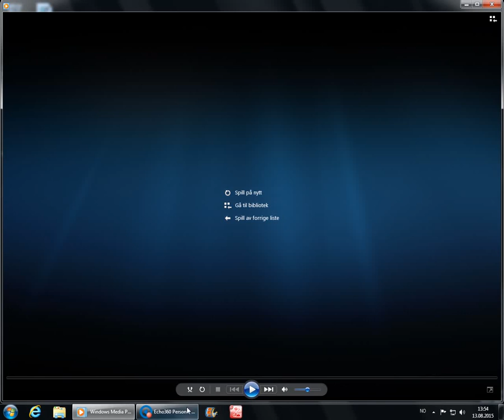12-B31.3-beregning-av-veggtykkelse-eksempel-tankekart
Kilde: Per Erik Thoresen, Kompendium i konstruksjon av rørsystemer